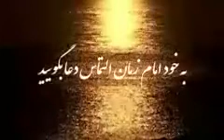ارتباط با امام زمان